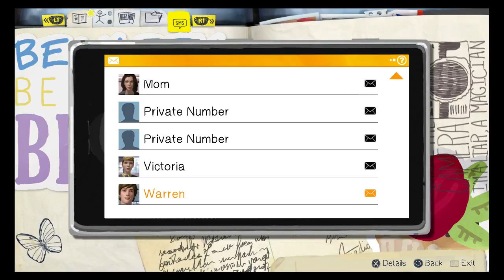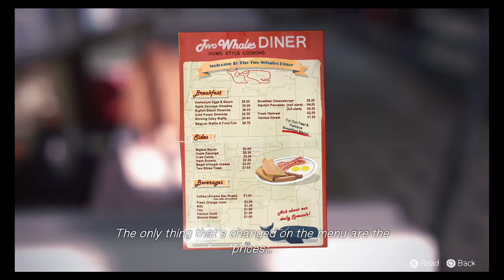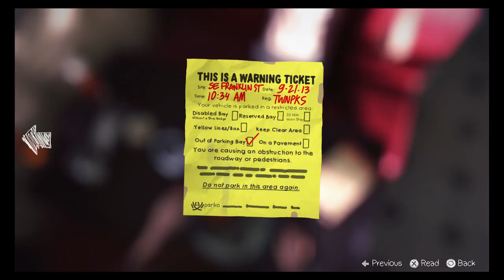Mind Shock - Life Is Strange Ep 2(Part 8)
momo